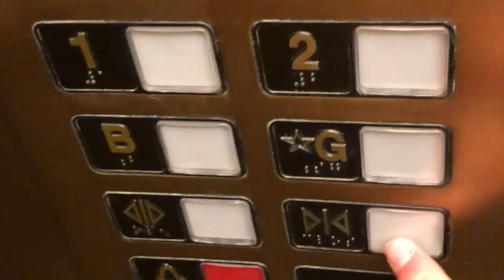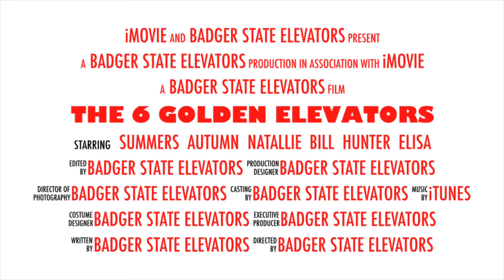The 6 Golden Elevators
Since I haven’t had any videos to post over the past few weeks I kinda wanted to make a better commemoration video of the elevators at the Wisconsin State Capitol. Well I managed to do so.